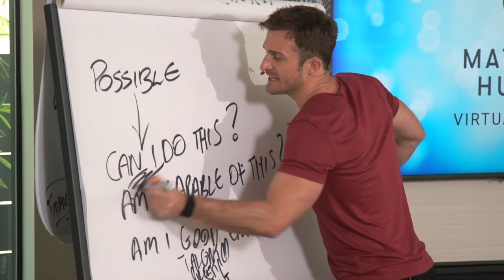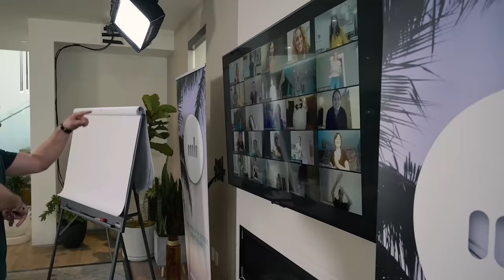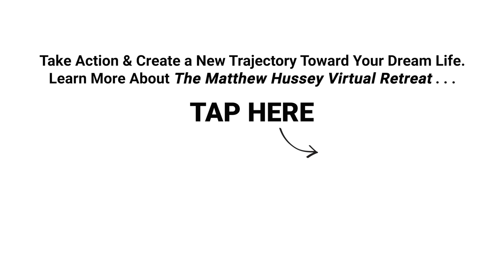5 Mindsets for a Successful Love Life Starting Today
►► Take Action & Create a New Trajectory Toward Your Dream Life.

Happy New Year, Friend!

Lately, I’ve been thinking a lot about the New Year’s resolutions people make, and I’m curious how you’re feeling about yours today . . .

After indulging during the holidays, we often place our hopes in the hands of our future selves, determined that this will be the year everything changes. Of course, having goals is a good thing, but the biggest challenge with New Year’s resolutions is how quickly they can buckle under the weight of our expectations.

But it doesn’t need to be that complicated.

Whether you’re stressed about the fact that the “you” who woke up today feels just like the “you” who woke up yesterday . . . or you just want to ensure your love life goals actually happen this year, this brand-new video is going to help you get into the right mindset for 2023. You’ve got this!

▼ Chapters ▼

0:00 – 1:13 – Kicking Off the New Year
1:13 – 5:55 – How Overwhelm Short Circuits Progress
5:55 – 8:44 – #1 Life Has to Be Lived “In the Middle”
8:44 – 11:57 – #2 Change the Way You Breathe
11:57 – 15:31 – #3 Lose the Fiction of the Fresh Start
15:31 – 18:29 – #4 Don’t Overexaggerate How Much Time Is Needed
18:29 – 19:00 – #5 Be Patient
19:00 – 22:20 – Every Bit of Effort Counts
22:20 – 23:29 – There’s No Better Time to Take Action